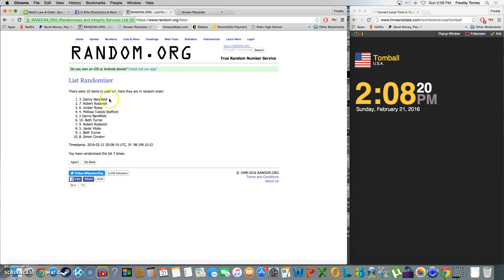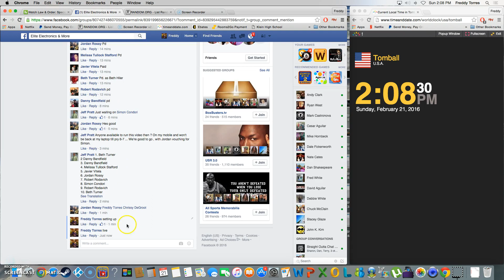Olive Garden GC Jeff P.